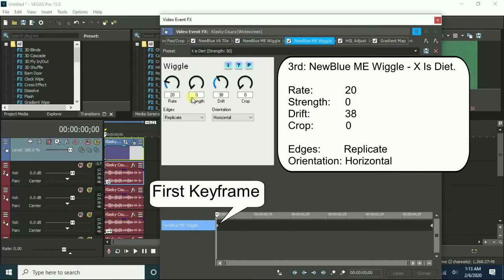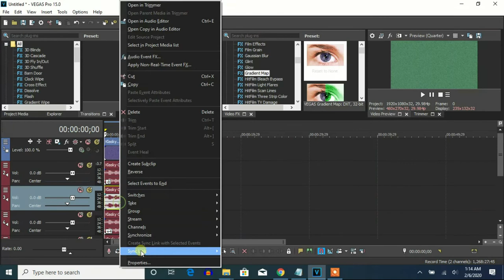How To Make G-Major 128 On Vegas Pro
Edited on Sunday, February 9, 2020, 8:48:56 pm